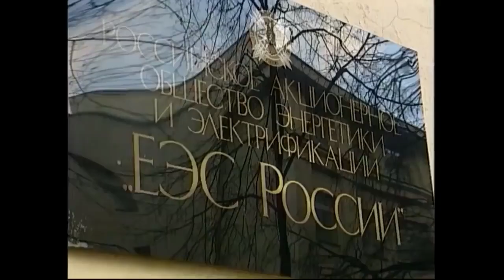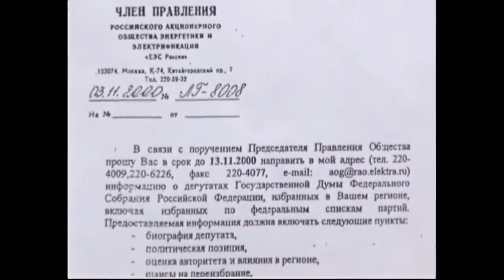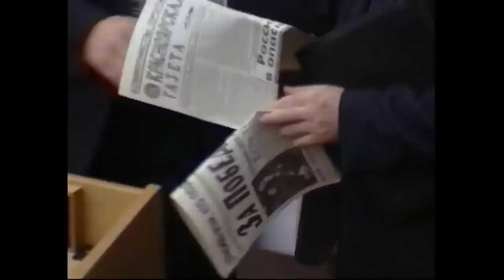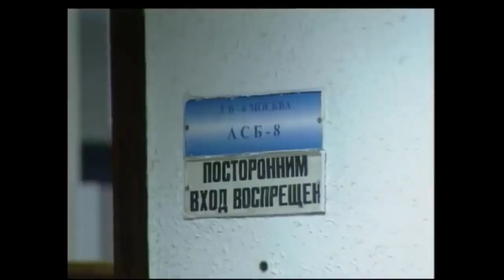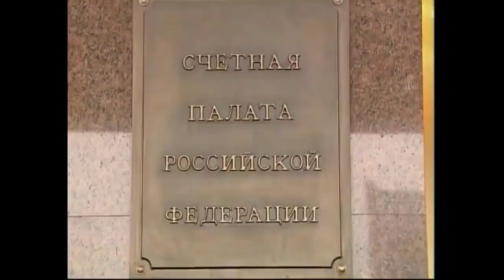У Чубайса отключили свет